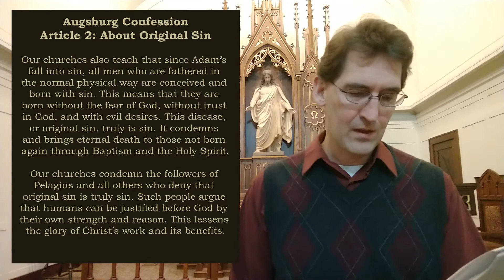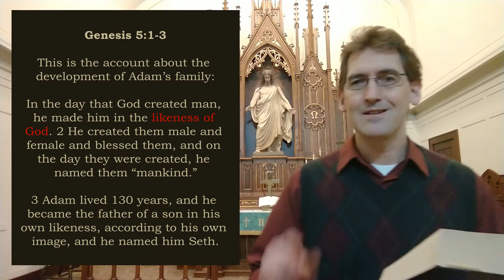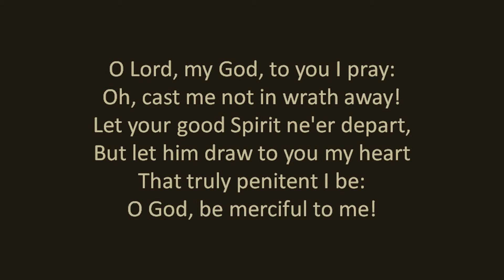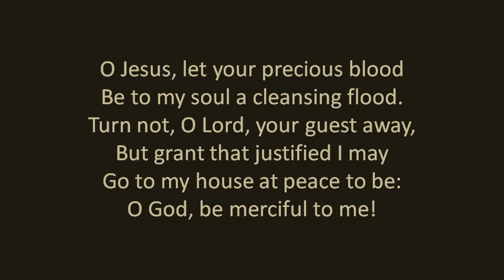10 Minutes with Pastor Wall: Augsburg Confession Article 2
The Augsburg Confession: Article 2: About Original Sin.
Part 3 in a series of devotions looking at the Augsburg Confession.
and the hymn, "Before You God, the Jude of All" (CW #306) sung by Kelly Wall.
For a pdf of the Augsburg Confession with notes in the margins, follow this